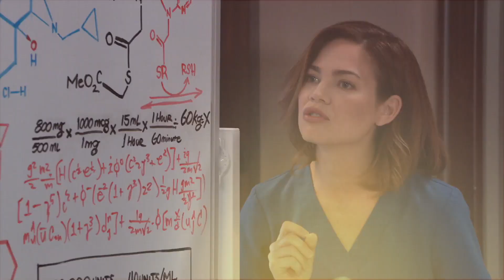General Hospital Tease | June 8th, 2021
"... when did blackmail become a reasonable compromise?"

TODAY ON GH... Michael doesn't take kindly to a visit from Jax. Plus, Stella wants a private moment with Portia and Chase gives Willow a shock. Don't miss a second of the action!